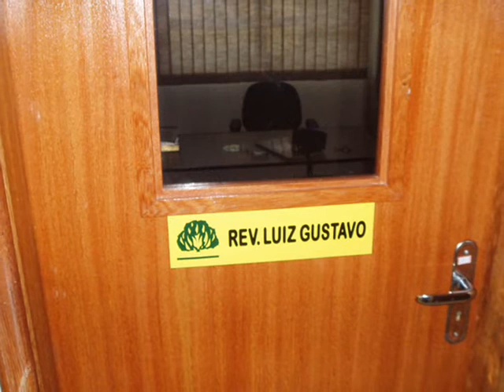Pastor Luiz Gustavo 30 anos (01/04/2009)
Aniversário de 30 anos do Rev. Luiz Gustavo, no dia 01 de abril de 2009. O vídeo foi exibido no culto de ação de graças na Igreja Presbiteriana Esperança em Nova Friburgo.